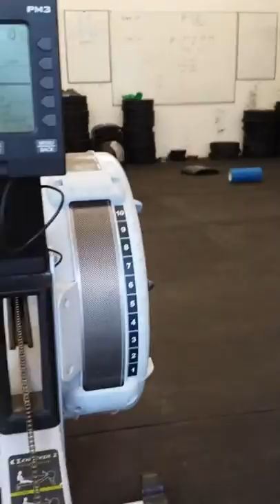Jake Cook Battle of the Beasts 14.3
Jake Cook
Battle of the Beasts 14.3
Sunbury Performance Crossfit
222 reps